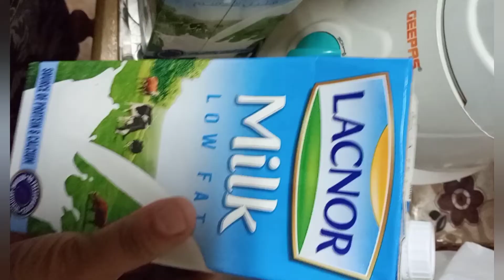Dates Banana Shake | Dates Banana Recipe | ACHI'S WORLD!!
Hello everyone!
Tried a new item with dates and banana😊